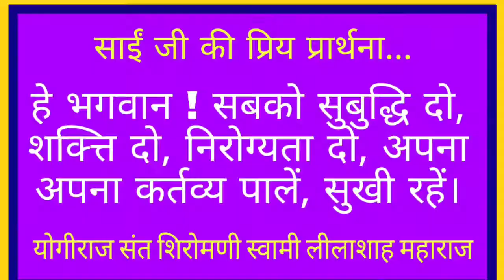Satsang Channel | Aadhar Ko Dekho | E 40 | Swami Lilashah Satsang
Swami Lilashah Satsang

सत्संग भजन
सत्संग विडीयो में
सत्संग सुनना है
आज का सत्संग
सत्संग की कहानी
राधा स्वामी सत्संग
सत्संग की परिभाषा
सत्संग की महिमा
सत्संग टीवी
कबीर सत्संग

स्वामी लीलाशाह सत्संग हर रविवार सुबह 11 बजे अवश्य देखें । सिंधी न्यूज़ एन्ड व्यूज़ चैनल के द्वारा हर रविवार को सुबह 11 बजे सत्संग का वीडियो पोस्ट किया जाएगा उस वीडियो में स्वामी जी ने जो सत्संग किया है वह इस वक़्त प्रिंटेड फ़ॉर्मेट में उपलब्ध है वही सत्संग हम ऑडियो एयर वीडियो के फ़ॉर्मेट में उपलब्ध कराएंगे। 60 और 70 के दशक में स्वामी जी ने जो सत्संग किये उन सत्संगों को संग्रहित करके ग्रंथ बनाया गया। इस वक़्त डिजिटल फ़ॉर्मेट में हम वही सत्संग एपिसोड वाइज़ बनाकर प्रसिद्ध करने की कोशिश कर रहे है

आशा है कि आपको यह कार्य जरूर पसंद आएगा। आप अपनी कॉमेंट्स और सुझाव हमे हमारे नंबर 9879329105 पर वॉट्सएप्प करके भेज सकते है।

सद्गुरु स्वामी लीलाशाह जी महाराज की जय
जय रामजी की